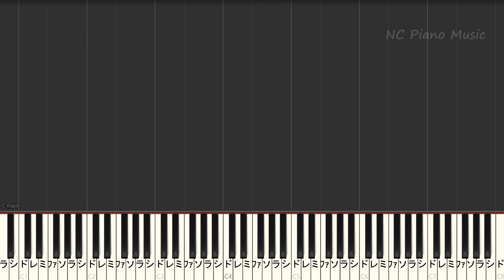【カラオケオフボーカル】花に亡霊 / ヨルシカ【ガイドメロディなし歌詞ピアノ鍵盤付きフル full】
ヨルシカ カラオケ＆ピアノ リスト